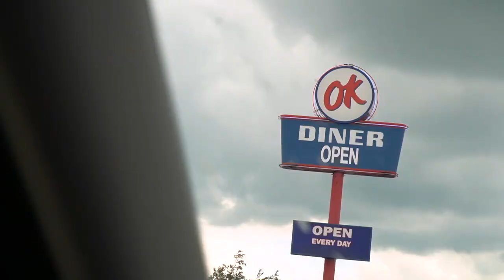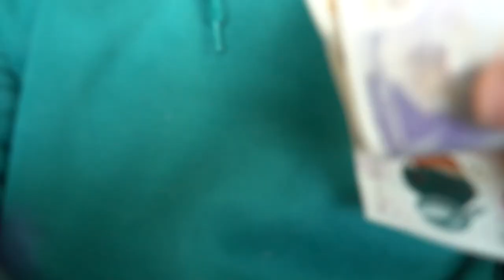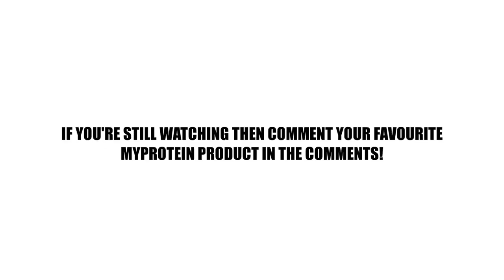MY BACK UP PLAN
With a laptop that doesn't work and hard drives packing up on me left right and centre, this is my only option! MY BACK UP PLAN... AKA MY BACK UP VIDEO! Hopefully this bides me some time to be able to sort out the kit I actually need to do my job properly!